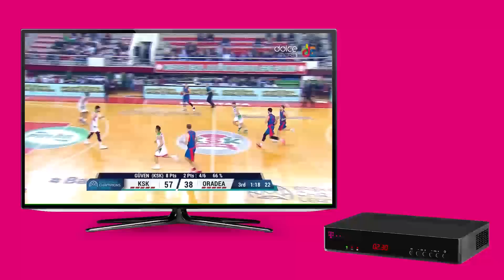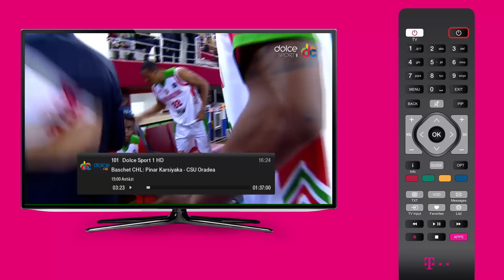Pauza si continuare & Program de la inceput - Telekom TV Interactiv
Cu noile functii „Pauza si continuare” si „Program de la inceput” poti sa opresti timpul in loc sau sa te intorci in trecut. Acum ai posibilitatea sa pui pauza si sa continui programul de unde ai ramas sau poti sa vezi de la inceput o emisiune, un meci sau un film care este LIVE.